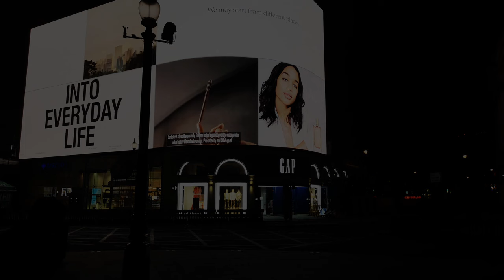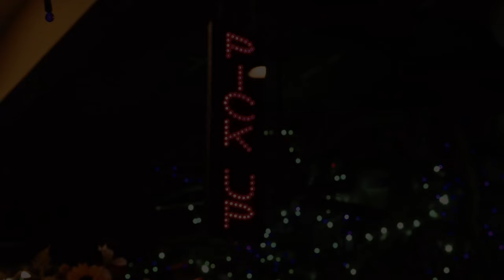Un'infermiera si occupava di un uomo anziano in coma. Poi, un giorno, l'uomo aprì inaspettatamente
Un'infermiera si occupava di un uomo anziano in coma. Poi, un giorno, l'uomo aprì inaspettatamente gli occhi e parlò...